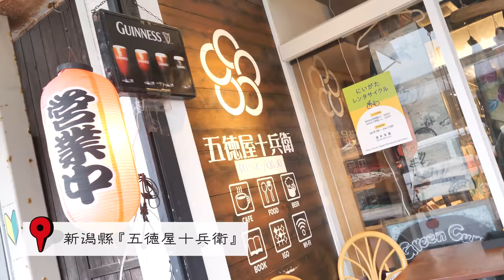人生第一次體驗日本花魁的結果🙈【日本觀光vlog】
用神技術來讓我變身的
studio clan ： ←裡面有寫價格等等喔xD

yuma老師的日文課程終於全部被公開了～～🎉🎉
目標 1萬人～～～(ง🔥Д🔥)งｩｫｵｵｵｵｵ
(裡面有三堂課可以免費看喔！！！）

ꪔ̤̥ꪔ̤̮ꪔ̤̫ꪔ̤̥ꪔ̤̮ꪔ̤̫. 其他生存地方. ꪔ̤̥ꪔ̤̮ꪔ̤̫ꪔ̤̥ꪔ̤̮ꪔ̤̫

c(⌒(_´･×･`)_｜謝謝大家的收看！ｱﾘｶﾞﾄｳｺﾞｻﾞｲﾏｼﾀ♡